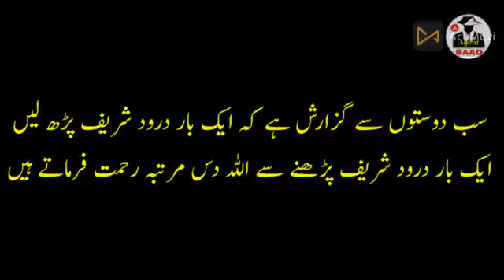Devil World P-7 Imran Series By Mazhar Kaleem Complete Novel | Imran Series By Irshad Ul Asr Jafri